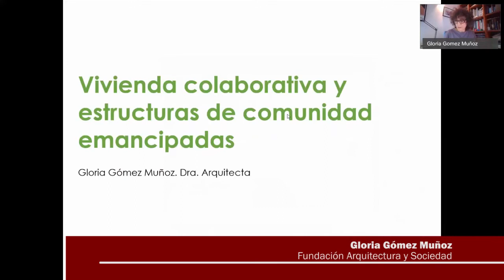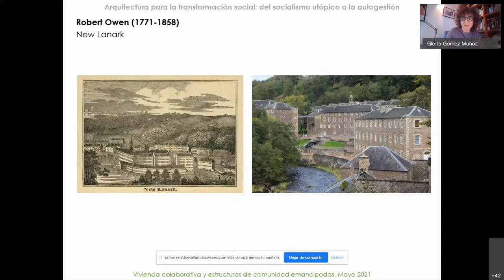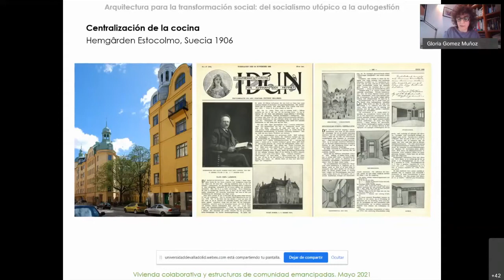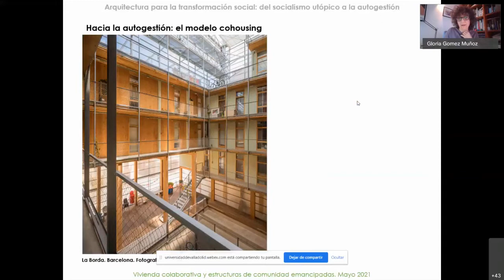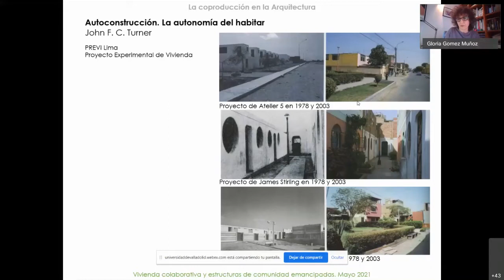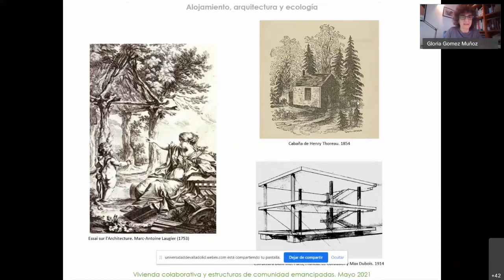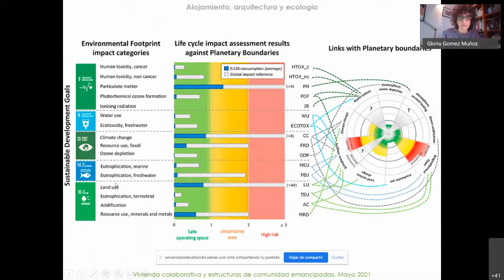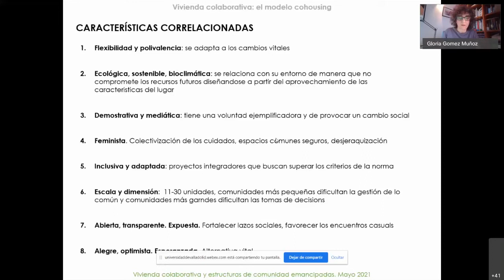4. Vivienda colaborativa y estructuras de comunidad emancipadas